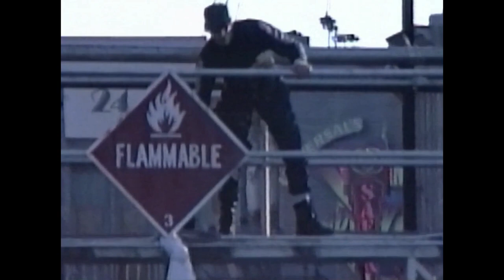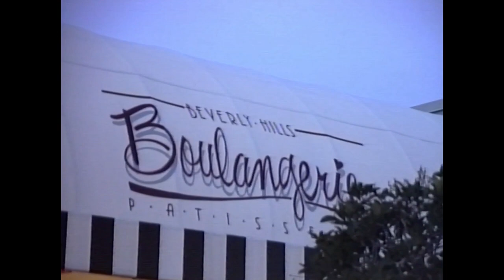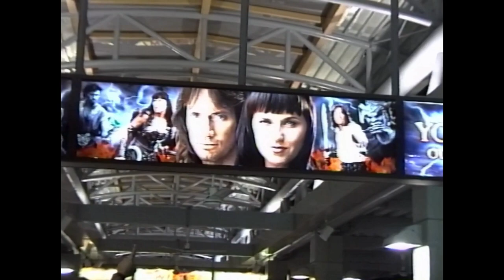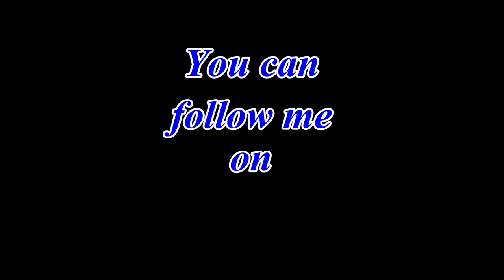Dynamite Nights Stuntacular at Universal Studios-October 20th 1997-Orlando, Florida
Our day at Universal wouldn't be complete without seeing the Live Stunt Show: Dynamite Nights Stuntacular, flying jet skis, high speed chases through a wall of fire...
Don't worry, we'll be back at Universal many, many times that year ! There was a private event that evening but NO Halloween Horror Nights... yet.

Chapters:

0:00 - Teaser
0:16 - Intro
0:33 - The Show
10:52 - The Big Finale
13:35 - Private Event
14:10 - End of the Day
16:32 - End Titles

My name is Yves-Richard, my cousin and I have been filming videos in Florida for now more than 20 years (since 1995 to present), and we really had an amazing time, years after years. I thought it was about time to share some of them with the world.